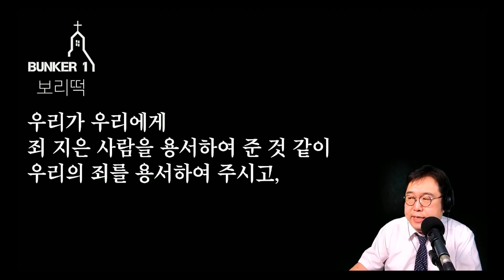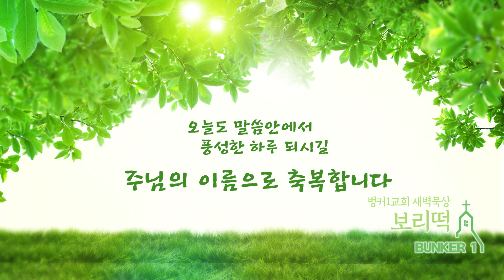[보리떡] 기도는 하늘 뜻을 이루는 일 (마태복음 6:1~15)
*말씀인도 : 김용민님
*말씀본문 : 마태복음 6:1~15
*말씀제목 : 기도는 하늘 뜻을 이루는 일